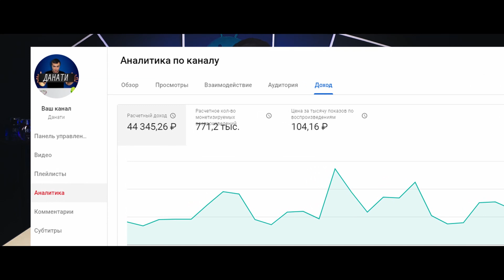Заработок на YouTube — СКОЛЬКО РЕАЛЬНО ЗАРАБОТАТЬ НА ЮТУБЕ? Сколько я заработал на YouTube отзыв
Правда про то, сколько можно заработать на Ютубе и за какое время. Заработок на монетизации видео на Ютубе и другие способы заработка — заработок в интернете. Как заработать на YouTube? Заработок на YouTube — один из лучших и стабильных. Как заработать деньги в интернете. Сколько платит Ютуб? Сколько я заработал на YouTube? — Мой опыт и мой отзыв как Ютубера. Сколько блогеры зарабатывают на Ютубе — практика. Способы заработка денег на Ютубе.

Заработок на YouTube — СКОЛЬКО РЕАЛЬНО ЗАРАБОТАТЬ НА ЮТУБЕ? Сколько я заработал на YouTube отзыв и опыт Ютубера.